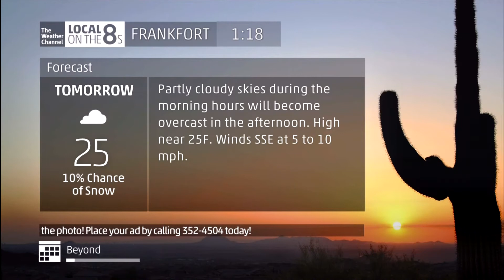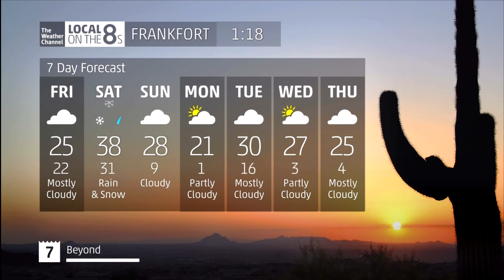The Weather Channel - Frankfort, KY HD Local Forecast - 2/20/2015 1:18am